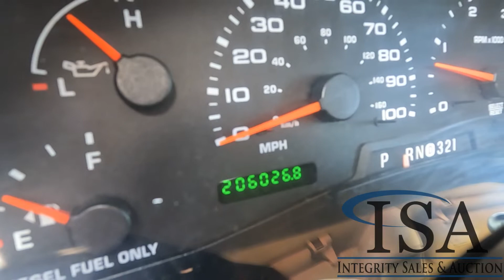5785 - 2003 Ford Excursion 4x4 SUV Will Be Sold At Auction!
2003 Ford Excursion 4x4 SUV Will Be Sold At Auction! for all the auction details!